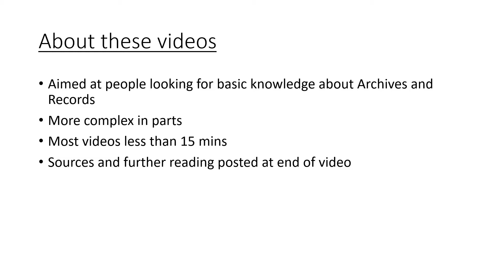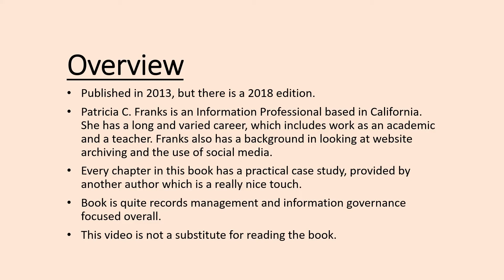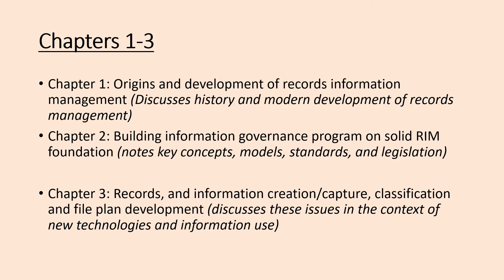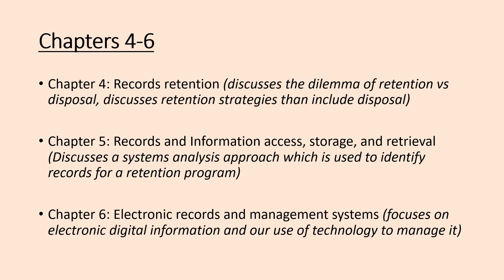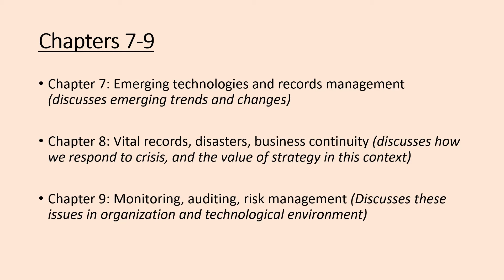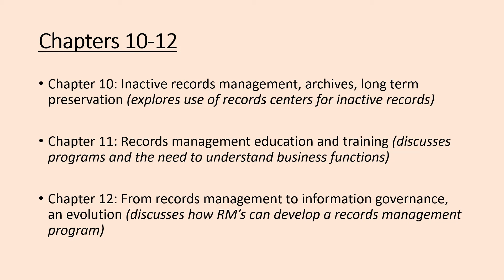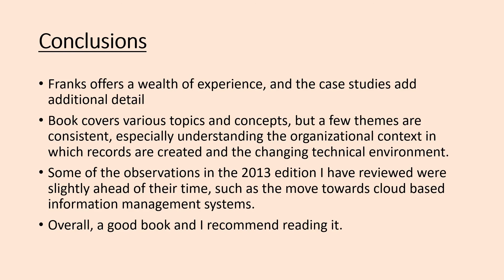ARS -[BOOK REVIEW] Records and Information Management by Patricia C. Franks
Chapter 1 notes the distinction between primary and secondary value. Discusses the history of records management, and attempts to formalize the sector. Notes that modern records are easier to create, but harder to manage. Notes the importance of knowing the organization context in which records are created.

Chapter 2 notes the challenges of increasing volumes of information, changing legal frameworks, Notes that a good information governance program can improve retention of valuable records and minimize risks such as losing files. Notes that different industry have different regulatory frameworks.

Chapter 3 discusses the categories of digital data that is created, notes the value of metadata and classification systems. Notes that metadata must be explicitly recorded to ensure context, content, and structure.

Chapter 4 notes that retention scheduling is a key task, and the retention schedule is a key policy document. This chapter also notes some of the practical aspects of creating a retention schedule.

Chapter 5 notes that records management has become a more active role, and reemphasizes the importance of understanding the organizational context in which records are created. Emphasizes the significance of metadata. Discusses various metadata standards, including Dublin Core.

Chapter 6 delves into the way technology has changed records management, notes the use of content management systems. Discusses migration and the growing trend towards cloud computing.

Chapter 7 discuses the importance of identifying trends, and notes the ways people can do this. Notes some of the complexity of websites, and the emergence of cloud based systems.

Chapter 8 demonstrates that disaster planning can be vital the survival of an organization. Notes that disaster planning requires the input of various types of professionals, and describes how records managers can contribute to business continuity plans.

Chapter 9 notes the importance of setting objectives, and monitoring progress. Notes issues such as Freedom of Information situations, and risk assessments.

Chapter 10 takes us into the world of inactive records and archives. Discusses the use of various different media types, and the development of digital preservation. The theme of this chapter is controls, of both digital and paper records.

Chapter 11 notes the value of formal education, and certifications. Notes the value of ongoing training and how some professionals pursue this in an every changing environment.

Chapter 12 emphasizes control of information that is described to be records. This chapter notes that value comes from the use of records, more so than controls. Notes the importance of information governance in reducing risk, improving discovery, increasing transparency, and improving workflows.